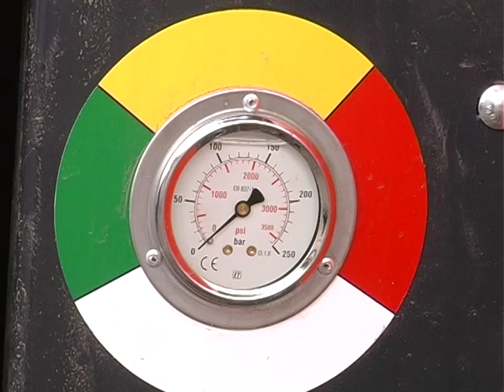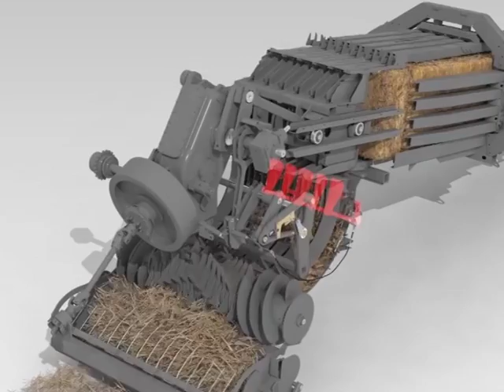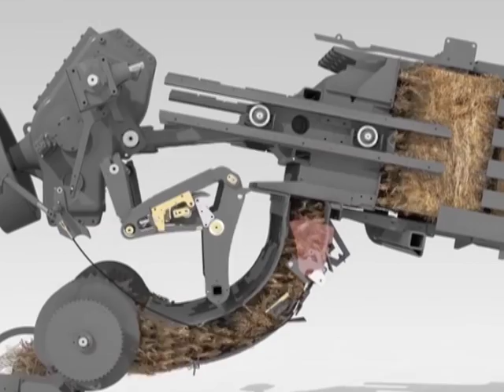Програма "Агро-бізнес" на Першому діловому ТК 27 09 16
Програма "Агро-бізнес" на Першому діловому ТК.

Журналісти завітали до ТОВ "Апогей-Агро", що на Львівщині аби дізнатись, якій сучасній техніці надають перевагу в цьому господарстві.

Дивіться рубрику "Будь сильним" у програмі "Агро-бізнес" на Першому діловому ТК.

Вт: 20.30   ср: 6.30

Пт: 20.25   нд: 21.10